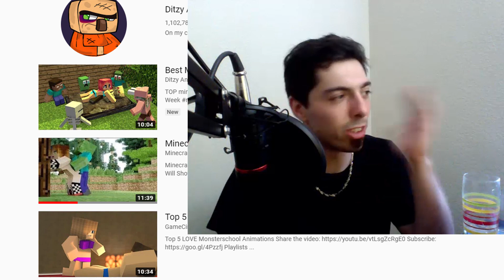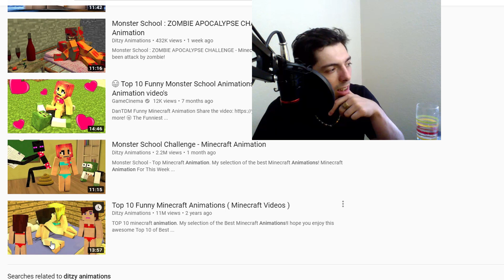Reacting to Horrible Minecraft Videos FOR KIDS (These SHOULDN'T BE ALLOWED)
Can you believe these WORST thumbnail, Minecraft Compilation Videos!? What do you think?

Camera will be fixed if I do this again lol.